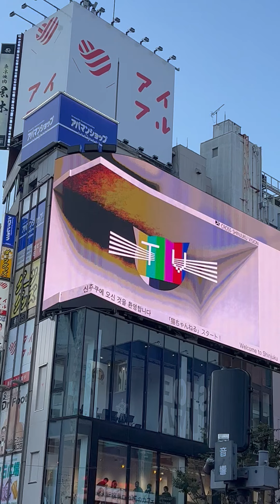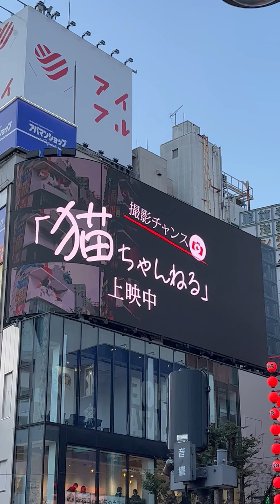Shinjuku 3D Cat (FULL VID) 新宿の猫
Full video of Famous Shinjuku 3D Cat
新宿のネコのフル動画
ねこ🐈🐈‍⬛🐱